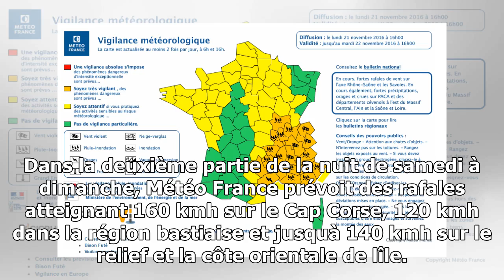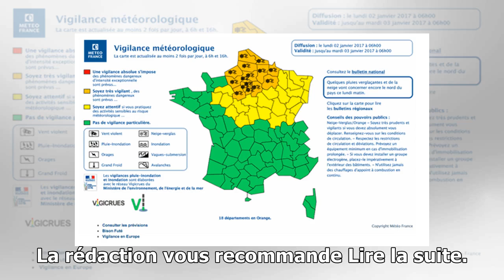Météo france place 18 départements en vigilance orange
Des enfants jouent dans la neige le 10 janvier 2017 à Grenoble. Crédit JEANPIERRE CLATOT AFP publié le 20012018 à 1000 Dixhuit départements de lest et du sud de la France ont été p...